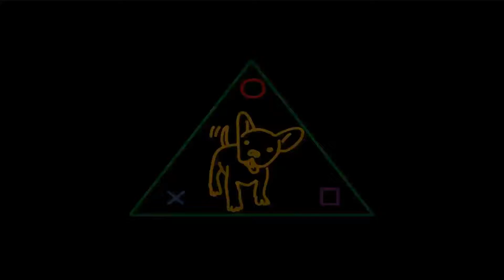Fifa20 Club pro jeu simple en construction ,no solo run!